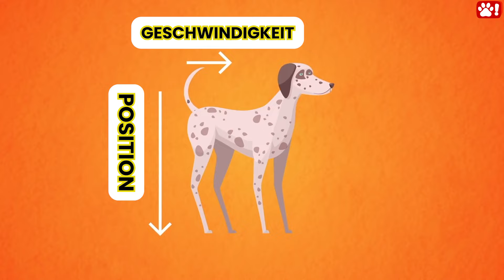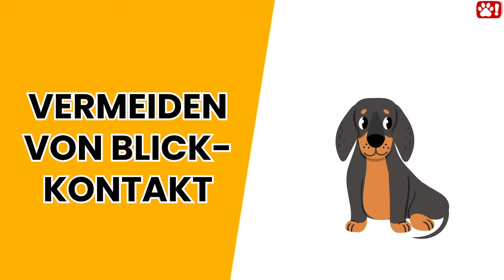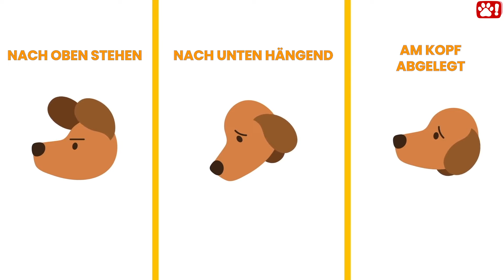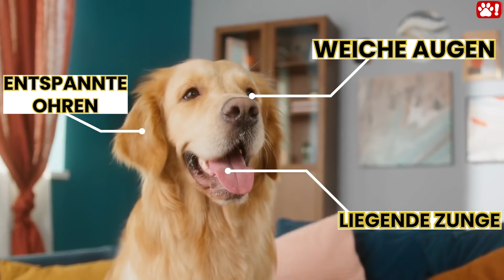Die Körpersprache von Hunden erklärt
Die Körpersprache eines Hundes zu verstehen ist wichtig, um eine starke und vertrauensvolle Beziehung zu deinem pelzigen Freund aufzubauen.
Das Tolle an Hunden ist, dass sie ihre Gefühle nicht vortäuschen und versuchen, dir mitzuteilen, wie sie sich fühlen. Es ist wichtig, dass du als Hundehalterin oder Hundehalter ihre Kommunikationsspuren lernst und auf alle Signale achtest, um den emotionalen Zustand deines Hundes und sein allgemeines Wohlbefinden zu bestimmen.
In diesem Video erfährst du, wie du die Körpersprache deines Hundes deuten kannst, damit du deinen vierbeinigen Freund besser verstehst und ein guter Fürsprecher und verantwortungsvoller Hundebesitzer wirst.

Wackelnder Schwanz
Der Schwanz eines Hundes verwirrt uns Menschen wahrscheinlich am meisten, denn wir scheinen von Geburt an zu glauben, dass ein Hund mit wedelndem Schwanz ein glücklicher Hund ist. Das ist jedoch nicht immer der Fall.
Ein wedelnder Schwanz bedeutet nur, dass der Hund emotional erregt ist. Das kann Aufregung sein, aber auch Frustration oder negative Gefühle. Um die Gefühle und Absichten des Hundes zu deuten, achte auf die Geschwindigkeit und die Position der Rute im Verhältnis zum Boden.
Erregte Hunde halten ihre Rute höher als in einer neutralen Position und wedeln sie schnell hin und her. Oft wackeln sie gleichzeitig mit den Hüften. Ein unsicherer oder nervöser Hund wedelt ebenfalls mit der Rute, aber die Rute ist etwas niedriger als in der neutralen Position und wird langsamer und gleichmäßiger gewedelt.
Achte immer darauf, ob der ganze Körper deines Hundes locker oder angespannt ist, um festzustellen, ob dein Hund aus Freude oder Nervosität mit der Rute wedelt.
Eingeklemmter Schwanz
Eine eingeklemmter Schwanz ist ein untrügliches Zeichen dafür, dass der Hund Angst hat, Schmerzen hat oder sich unwohl fühlt. Hunde klemmen oft den Schwanz zwischen die Beine, wenn sie vor etwas oder jemandem Angst haben. Wenn dein Haustier hingegen häufig den Schwanz einklemmt und es keinen offensichtlichen Grund zur Sorge gibt, solltest du es zu einem Tierarzt bringen.
Eine Pfote auf dich legen
Wenn dein Hund seine Pfote auf dich legt, ist das seine Art zu sagen: "Ich liebe dich." Wir streicheln unsere Welpen, um unsere Liebe und Zuneigung zu zeigen. Wenn sie ihre Pfote auf dich legen, während du sie streichelst, bauen sie den Kontakt weiter aus und erwidern die Zuneigung.
Vermeiden von Blickkontakt
Hunde, die ängstlich oder verängstigt sind, schauen oft weg, als ob sie etwas vermeiden würden. Das siehst du oft, wenn du mit deinem Hund schimpfst oder wenn dein Hund auf einen dominanten oder aggressiven Hund trifft. Dein Hund wendet seinen Kopf ab und vermeidet es, dich oder das, was ihn beunruhigt, anzuschauen.
Die Augen zusammenkneifen
Hunde blinzeln mit den Augen, um friedliche Absichten zu signalisieren. Wenn dein Hund die Augen zusammenkneift, wenn er dich ansieht, drückt er damit seine Liebe und seinen Wunsch nach deiner Aufmerksamkeit aus. Hunde mit zusammengekniffenen Augen zeigen auch an, dass sie kein Interesse an grobem Spiel oder auch nur einem Hauch von Aggression haben.
Neigen des Kopfes
Vielen Hunden hilft es, den Kopf zu neigen, damit sie besser hören. Das Drehen der Ohren oder des gesamten Kopfes kann helfen, den Ort des Geräusches zu triangulieren, damit sie es besser hören können. Manchmal neigen Hunde ihren Kopf, um ihre Ohren in die Richtung deiner Stimme zu richten, damit sie sich besser auf das konzentrieren können, was du sagst.
Dich lecken
Hunde lecken dich aus vielen Gründen ab. Sie wollen dir vielleicht Zuneigung und Liebe zeigen. Vielleicht wollen sie dich sogar streicheln, um zu zeigen, dass sie sich um dein Wohlbefinden sorgen.  Oder sie genießen einfach den Geschmack deines Fells, weil du vielleicht noch Reste eines Leckerbissens auf deinem Fell hast.
Ohren nach vorne
Wenn die Ohren aufrecht stehen oder bei Hunden mit Schlappohren nach vorne geneigt sind, achtet der Hund genau auf etwas oder jemanden. Der Hund ist neugierig und aufmerksam und reagiert auf etwas Neues in seiner Umgebung.
Abgelegte Ohren am Kopf
Leicht nach hinten gezogene Ohren signalisieren, dass der Hund freundlich gesinnt ist. Das siehst du oft, wenn du deinen Hund streichelst.
Wenn die Ohren jedoch eng am Kopf anliegen, kann das ein Zeichen für Ängstlichkeit sein. So reagieren Hunde oft auf ungewohnte Situationen oder Menschen, vor denen sie Angst haben. Es wird vermutet, dass diese Haltung die Ohren vor Verletzungen schützt, da sie so die Ohren vor den Zähnen in der Nähe schützen.
Da manche Hunde lange Schlappohren haben, solltest du dir den Ohransatz ansehen, um wirklich zu verstehen, was dein Hund mitteilen will.
Eine erhobene Pfote
Eine erhobene Pfote bedeutet, dass der Hund eine Pfote leicht vom Boden abhebt. Das zeigt oft an, dass der Hund sich einer Situation nicht sicher ist oder sich vielleicht etwas unsicher fühlt.